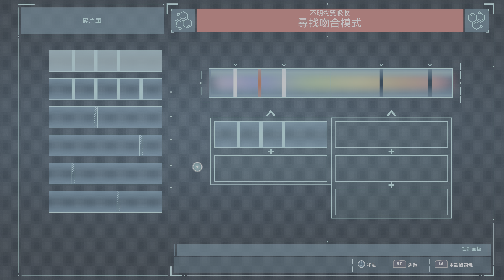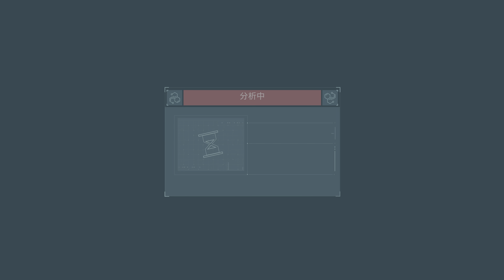Marvel's Spider-Man Remastered┃毒害街頭┃【4K HDR 60FPS】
📺【4K HDR 60FPS】【3840 x 2160】－Next-Level Immersion on Samsung Odyssey G9！
📺【4K HDR 60FPS】【3840 x 2160】－三星 Odyssey G9 極致沉浸式遊戲體驗！
📺Recorded on Samsung Odyssey G9┃頂級曲面螢幕實錄

🎮Game┃遊戲
Marvel's Spider-Man Remastered┃Poisoning the streets
漫威蜘蛛人 重製版┃毒害街頭

⚡Top-Tier Graphics. Reality Redefined. Pure Gaming.🚀
⚡頂尖畫質，突破現實，純粹遊戲。🚀

🖲️Extreme Gaming Gear┃極限遊戲裝備
🖥️Display：57” Samsung Odyssey Neo G9（Mini LED，Ultrawide）
🖲️Core：ACER POX-950 RTX 4090
🎮Command：Xbox Elite Series 2

🖲️Extreme System Core┃極限系統核心
🧠Processor：Intel i9-13900KF（5．8 GHz）
🖥️Engine：NVIDIA RTX 4090（24GB，Water-cooled）
⚙️Memory：32GB DDR5
💾Storage：2TB SSD
⚡Power：1000W＋ 80 Plus Platinum

🎮Ultimate Visual Immersive Gamer┃極致畫質的沉浸式玩家
C.I.O Jacob

🌍 Ultimate Graphics × Pure Immersive Experience = C.I.O Jacob
🌍極致畫質 × 純享沉浸 = C.I.O Jacob

📢訂閱C.I.O Jacob，立即進入全球唯一的極致遊戲體驗！🚀